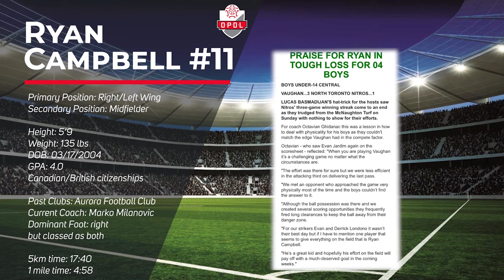Ryan Campbell Highlights (Long Version)